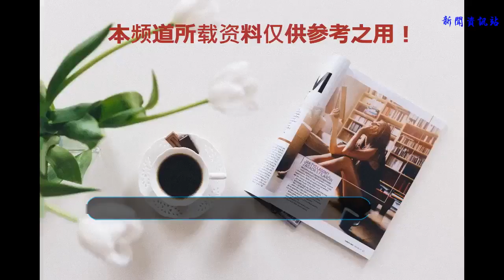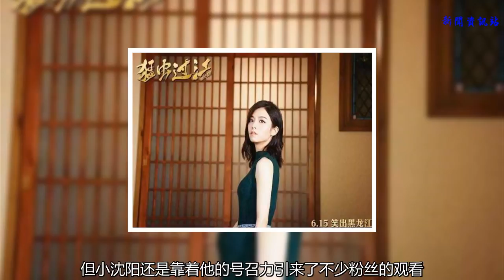3.7分“爛片”迎來續作？主演：咋黑也沒用，已經開始籌備了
谢谢！3.7分“爛片”迎來續作？主演：咋黑也沒用，已經開始籌備了近年來，娛樂圈中越來越多的明星開始跨界當起了導演，不管是什么主持人、作家、歌手、演員都要來當次導演過過癮！歌手劉若英也是跨界導演自己的作品《后來的我們》而這部電影獲得的口碑還不錯，想必劉若英唱到了甜頭還是會繼續當下去的，而就連何炅這個主持人還導演了自己的電影《梔子花開》！這些和電影八竿子打不著的人都來拍電影了就更別說和導演最為接近的演員了！而演技好的演員去轉換小編也就忍了，但是那些戲都還沒有的演員，去當導演小編我就本能忍了，拍出來的那都是什么玩意？而就在今年的暑期檔，小沈陽導演的處女作《猛蟲過江》也是是上映！而小沈陽作為二人轉演員，轉行導演，也是受到了不少的非議，而這部電影上映以后在豆瓣上的評分也會是僅有3.7分，可以說是爛片無疑，可雖然是爛片，但小沈陽還是靠著他的號召力引來了不少粉絲的觀看，最終這部電影的票房也是到了2億！不過這部電影作為小沈陽的練手電影，2億的票房也是夠回本了，在加上這部劇的成本不大，甚至小沈陽還能賺出個電影制作成本！而正因為這不電影回了本，導致《猛蟲過江》這部3.7分的爛片迎來了續作，而劇中主演小沈陽的老婆也是表示：咋黑也沒用，已經開始籌備了！看來這部劇的續集注定要開拍了，但來賺了錢就是不一樣，底氣就是足！不知道小伙們，你們期待小沈陽《猛蟲過江》電影的續集嗎？歡迎在下方評論留言，與小編一起討論！